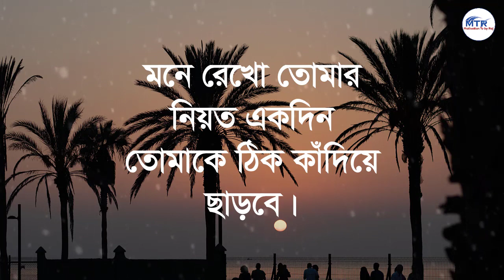Heart touching motivational quotes in Bangla | bangla emotional quotes | apj abdul kalam motivation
Best Motivational Video in Bangla | Heart Touching Quotes | Bani | Ukti | Motivational Speech | shuvoraj 2023
শাশুড়ী কখনো 'মা' হয় না কেন? heart touching quotes in Bangla| Emotional quotes in Bangla
Heart Touching Motivational Speech | Inspirational Quotes | Bani | Ukti | গরীব থেকে ধনী হতে চাইলে..
স্ত্রী স্বামীকে তুই করে ডাকলে কি হয় জানেন? || Emotional Quotes || Heart Touching Quotes in Bangla ||
Heart Touching Motivational Speech | Best Motivational Video in Bangla | Bani | Ukti
নারী কিসে আটকায় জানেন? || Heart Touching Motivational Quotes in Bangla || Inspirational Speech ||
Heart Touching Motivational Quotes in Bangla | Bani | Ukti | Inspirational Speech
কেউ অবহেলা করলে তাকে ধন্যবাদ দিন কারণ..|| Heart Touching Quotes in Bangla| Best Inspirational Speech
চরিত্রহীন নারী চেনার সহজ উপায় - Heart Touching Motivational Inspirational Quotes in Bangla
Heart Touching Inspirational ‍Speech Motivational Video Quotes in Bangla|তিন জায়গায় কখনোই নরম হবেননা
Powerful Motivational Speech and Inspirational Quotes in Bangla 2023
Heart Touching Motivational Quotes in Bangla | Emotional Quotes - স্ত্রী খারাপ হয় স্বামীর ৪টি কাজে
মেয়েদের বড় শত্রু তার বাপের বাড়ির লোকেরাই - Heart Touching Motivational Quotes in Bangla
Heart Touching Quotes in Bangla | Inspirational Speech | যদি শান্তি চান ২টি কথা কখনো বলবেন না..
যার টাকা নেই সে গরীব নয় গরীব সে - Heart Touching Motivational Quotes in Bangla | Inspirational Bani
Heart Touching Motivational Quotes in Bangla | Inspirational Video | বিয়ে করলে কালো মেয়েকেই করুন...
Best Motivational Video in Bangla | Inspirational Speech | Heart Touching Bani | তিনজনের নিকট গোপন..

Bangla quotes
joy dey
সহজ জীবন
New Bani in Bangla
Oxygen Motivation
Bani বানী
Sera Bani
Monisheder Bani
মনিসীদের বানি
Motiversity bangla
Emotional Quotes in Bangla
powerful motivation official
বাংলা উক্তি
2023 Motivational Video
সেরা বানি
zia bhai motivation
Heart Touching Khotha
Bani Khatha
বিবাহিত পুরুষরা অন্য নারীতে কেন আটকায়,
bangla emotional quotes নারী কিসে আটকায় জানেন,

and research. Copyright Information: I made this video with the intention of helping others in a motivational/inspirational form.
if any owners of the content clips would like me to remove the video I have no problem and will do it as fast as possible.